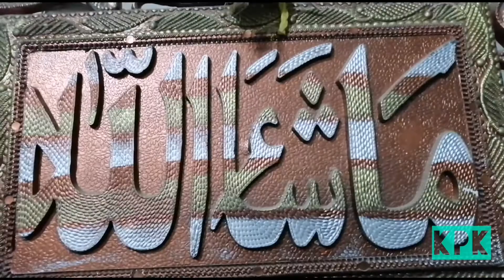Maulana Saib rozay k baray Mai zaruri masail Bayan kartay howay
Rozay k kuch zaruri masaail